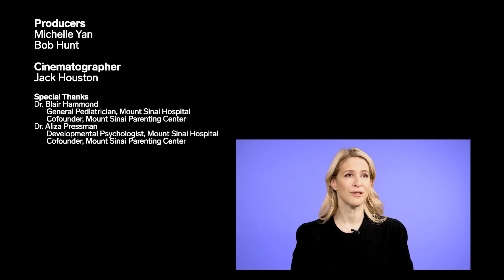Pediatricians Debunk 16 Myths About Raising Kids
A pediatrician and a developmental psychologist from the Mount Sinai Parenting Center debunk 16 of the most common myths about raising children. They explain how strict parents don't raise well-behaved kids and how kids don't get hyper on sugar. They also debunk the idea that a slap on the bottom never hurt anyone — in fact, it could lead to covert negative behaviors in children.